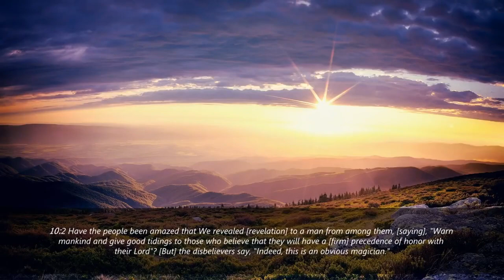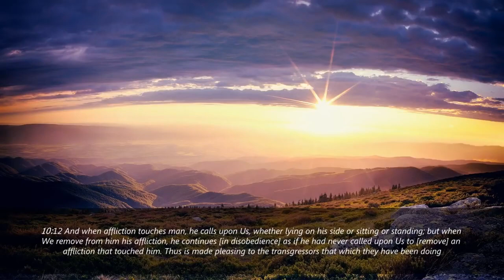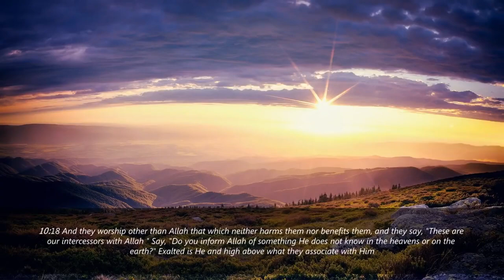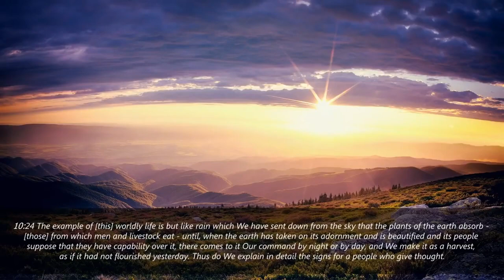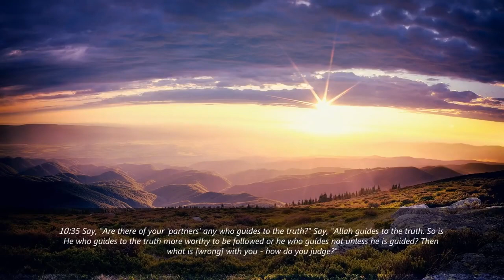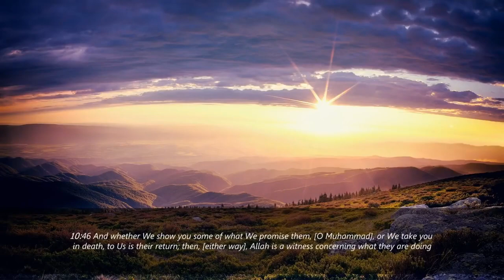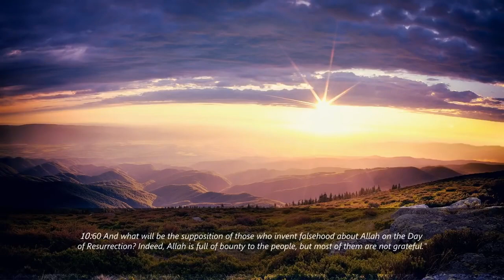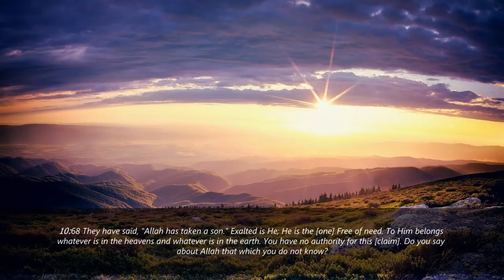Surah Yunus Beautiful Quran recitation Chapter (Jonah) English Translation